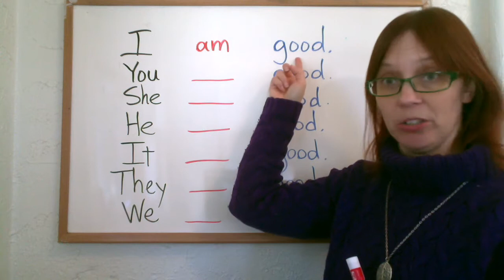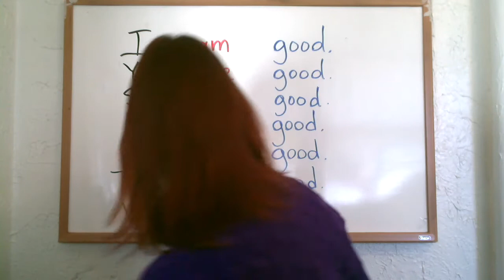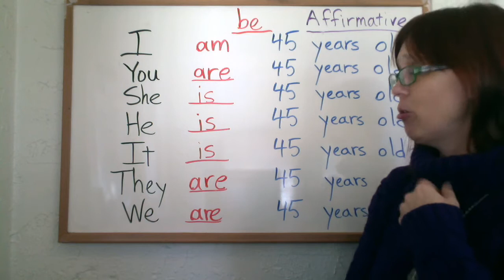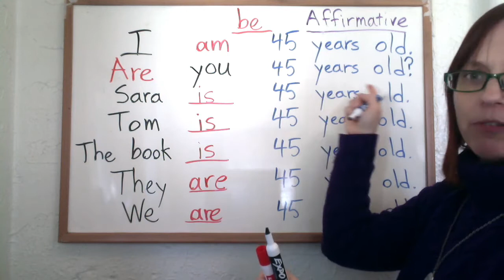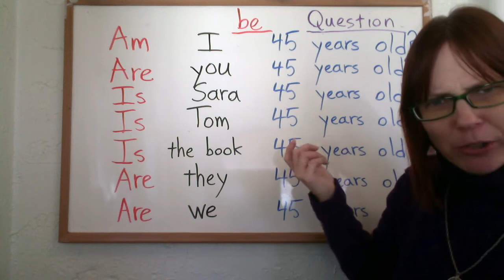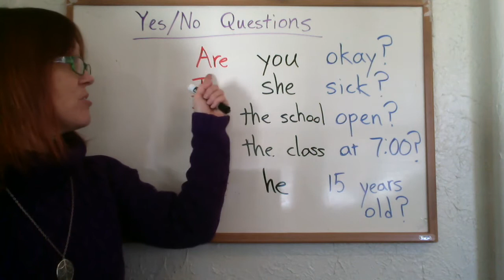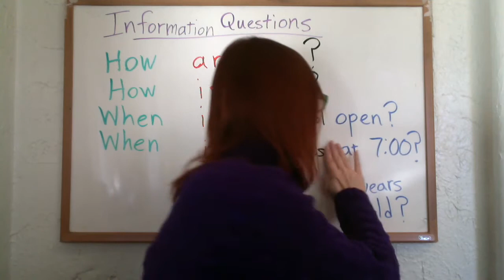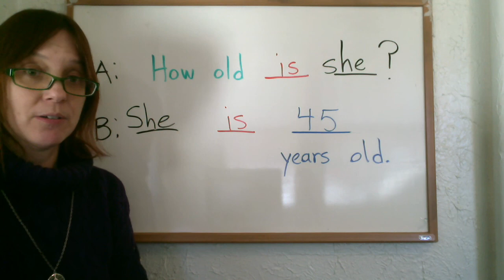Questions with the Verb "Be"